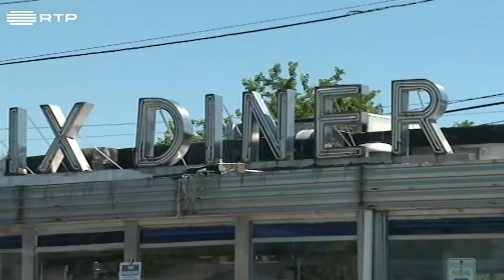Hora dos Portugueses - Bruno Barros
Neste episódio da Hora dos Portugueses, conhecemos Bruno Barros. Um luso-americano que trabalha na indústria do cinema como location manager e conta já com filmes de sucesso no currículo.